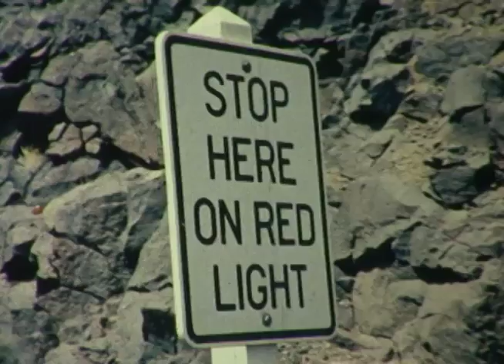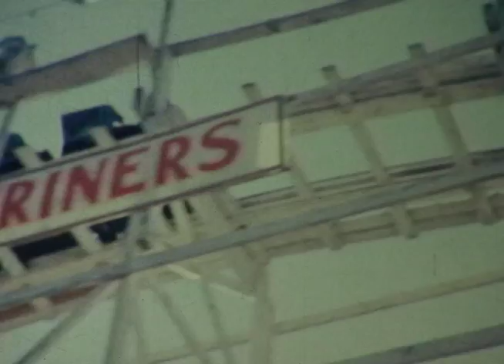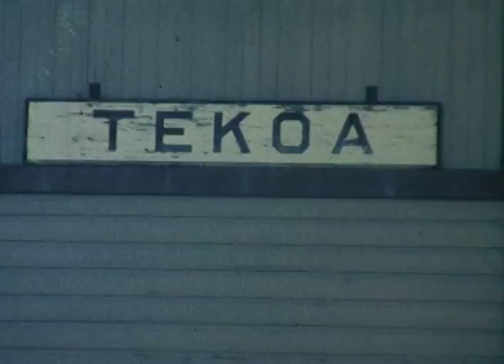WilliamLBoller 16mm Film 100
William L Boller 16mm Film from late 1940's to late 1960's.  No editing done, raw footage.  No sound.  Film digitized in 2017 by son John. These films may contain travel, family gatherings of the Boller and Hughes families as well as friends from their work, community and church.